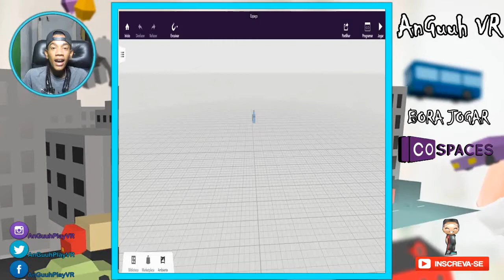Como Criar Seu Próprio Jogo/cenario VR no GEAR VR • COSPACES • Gear VR Gameplay • VIRTUAL REALITY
CoSpaces – VR para todos
Quer explorar a realidade virtual? O aplicativo CoSpaces tem muitos mundos onde você pode mergulhar. Ou então você pode criar o seus próprios espaços em VR no computador e explorá-los no aplicativo.
- Muitos mundos virtuais em um só aplicativo
- O aplicativo complementar do programa para o seu computador - crie no computador e explore no smartphone
- Faça o login no seu telefone para visualizar os espaços criados no computador
- Sincronização em tempo real
- Modo imersão com o óculos VR
- Modo giroscópico sem o óculos VR

* HOW TO CREATE YOUR OWN GAME ON ANDROID * VR

CoSpaces - VR for everyone:
You want to explore the virtual reality? The CoSpaces application has many worlds where you can dive. Or you can create your own spaces in the VR computer and exploit them in the application.
- Many virtual worlds in one application
- The complementary application program for your computer - create on the computer and explore on your smartphone
- Log into your phone to view the spaces created on the computer
- Real time synchronization
- Immersion mode with VR glasses
- Gyroscopic mode without the VR glasses

CANAL PARCEIRO